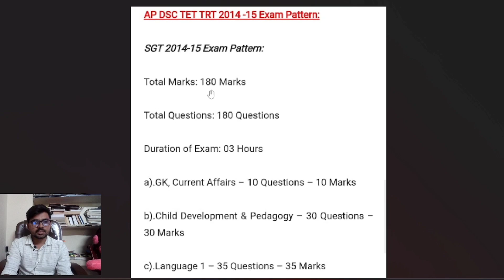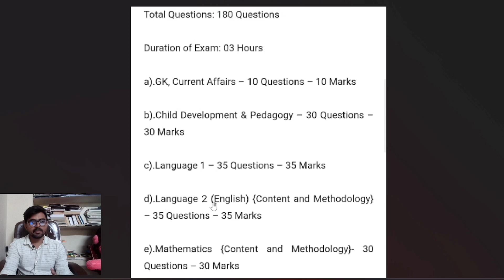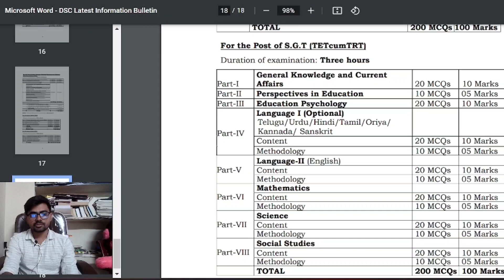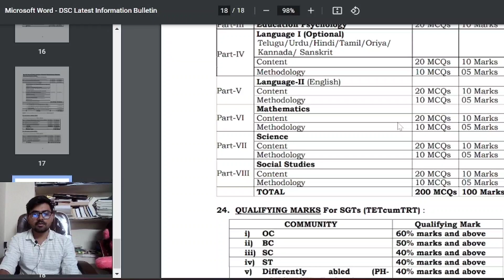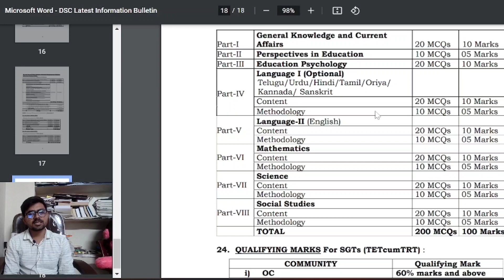AP DSC 2023 Exam pattern and syllabus || DSC కి ఎలా ప్రిపేర్ అవ్వాలి?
AP DSC preparation plan , exam pattern and syllabus

Antonyms
Synonyms
Homophones & Homonyms
Spelling
Punctuation and Capitalization
Phrasal verbs
Language functions
Modal auxiliaries and Contractions

పైన ఉన్న టాపిక్స్ అన్ని ఈ క్రింది లింక్ క్లిక్ చేస్తే వస్తుంది.👇

?listPLfhHj8lqWFCgbBfifQAZiWxbSOr8b-OqN

Instgram group 👇
 ఏవైనా డౌట్స్ ఉంటే instagram lo నన్ను అడగొచ్చు.